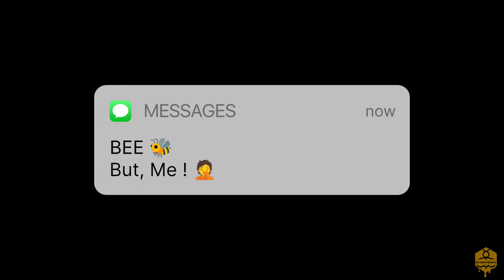GARUDMAACHI | Pune | Maharashtra | Cinematic POV Video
Garudmaachi is the flagship training centre of High Places - the colonizer of outbound management training in India. Programmes, initially conducted in complete wilderness in make-shift tents or resorts. High Places realised a strong need for a purpose built centre and that’s how Garudmaachi came to existence.

Located on the pinnacle of the Tamhini Ghats (around 70 km from Pune), Garudmaachi comprises of two distinct facilities: the Outdoor Development Centre (ODC) and the Management Development Centre (MDC). Situated at a pristine and picturesque location in the Sahyadri mountain range, Garudmaachi is one of its kind & one my friend got to experience this adventure.
So, beewithmee & enjoy the show !

Shot on: @DJI
Edited In: VN app (bear with the quality)

Title: Cha Cappella by Jimmy Fontanez, Media Right Productions